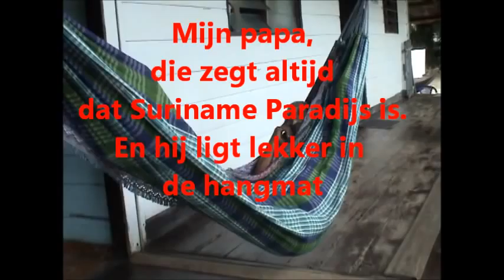Vakantie Suriname......jaar 2008 nr 1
Dit zijn mijn ouders. Ma verteld over haar levens geschiedenis..hoe ze als kind was afgestaan...jammer het is op haar hindoestaans gesproken...Maar verder heb je wel wat natuur en de familie...die wel Nederlands spreek...blessings..